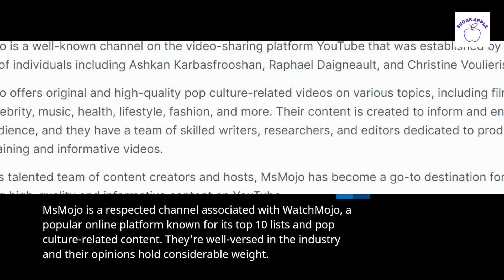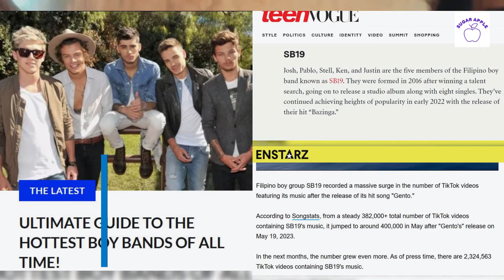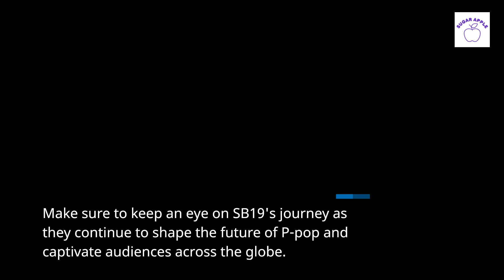SB19: Dominating the Ppop Scene Once Again! | Top Picks for Making Waves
Check out the latest video where we delve into the phenomenal success of SB19, as they once again claim the number one spot on the top picks to add to your playlist by a prominent YouTube channel. Join us as we celebrate their triumph and explore the reasons behind their rise to the top. Don't miss out on this exciting update in the Philippine pop music scene!